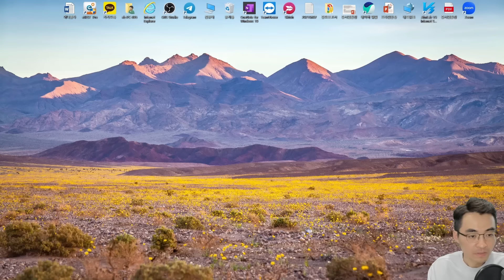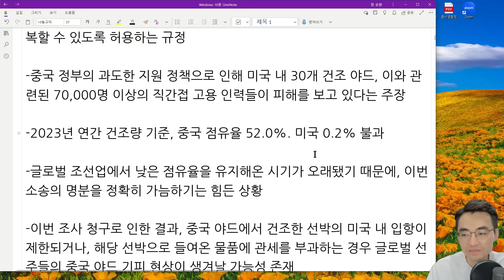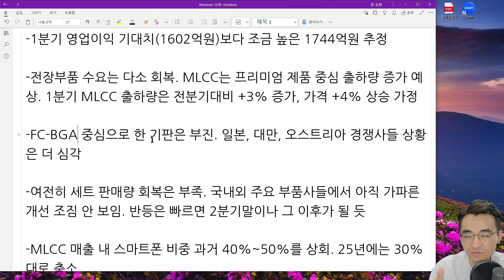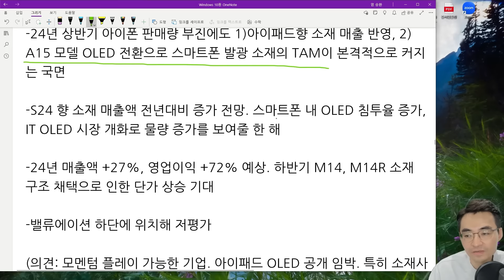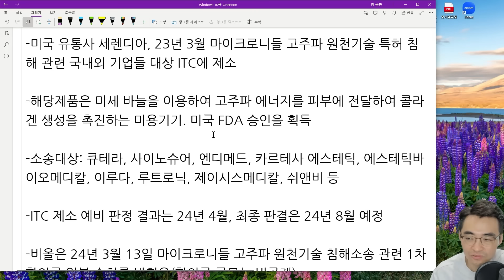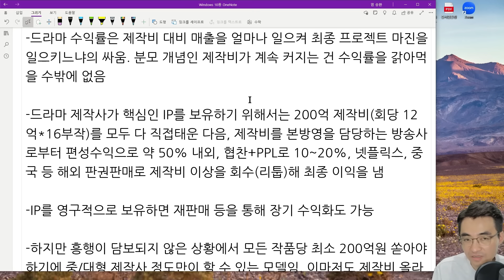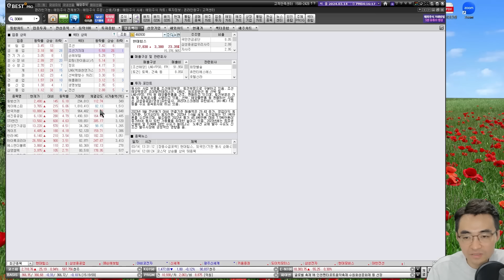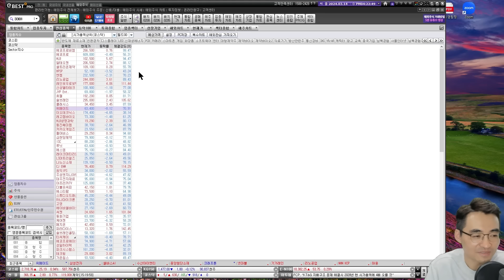[시장함께읽기] 3월 14일, 드디어 2700돌파! 구경제 기업들의 존재감 뿜뿜!(조선, 삼성전자, 유리기판, 중국증시, 2차전지, 드라마 제작)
[신용융자 금리 할인 이벤트]
새해부터 큰 거 온다
이벤트 신청하면 7일간 신용융자 금리 ZERO

● 혜택 : 신용융자 보유기간 1~7일 동안 이자율 0.0%

 - 신청기간 : 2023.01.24(수) ~ 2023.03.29(금)
 - 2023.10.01. 이후 당사에서 신용융자 이용실적 없는 고객 대상
    ~24.04.01.까지 적용  (이벤트 신청 필수)
 - 기타 상세 요건 이벤트 페이지 참조

*예금자보호법상 보호상품 아님 *자산가격변동 등에 따른 원금손실(0~100%) 발생가능 및 투자자 귀속 *계약 전 설명 청취 및 상품설명서∙약관 필독 *상환능력 대비 과도한 대출시 개인신용평점 하락 및 금융거래 관련 불이익 발생 가능 *적정 담보비율 미달시 담보증권 임의처분 유의 *기본대출금리(신용이자율 포함)는 5.95%~9.95%이며, 제세금 별도 발생 - 이베스트투자증권 준법감시인 심사필 제2024-019호(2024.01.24 ~ 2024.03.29)